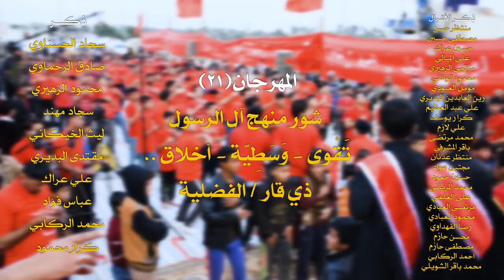(عصر القبورية )راب مهدوي اسلامي || اسلكوا نهج الزهراء || أداء : حسين غني || كلمات : ريحانة المصطفى